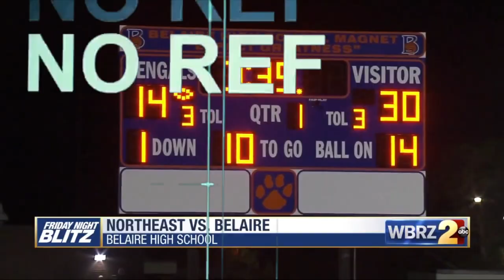Jerome Thompson 18-19 Season Football Highlights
All video footage goes to Channel 2 Sports News and Northeast Vikings.